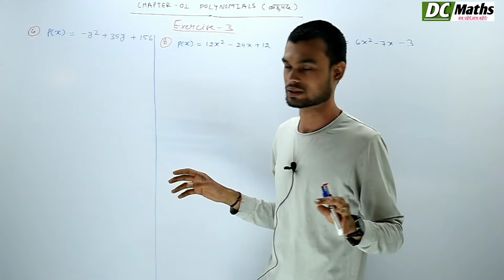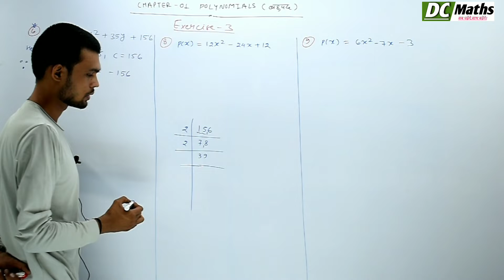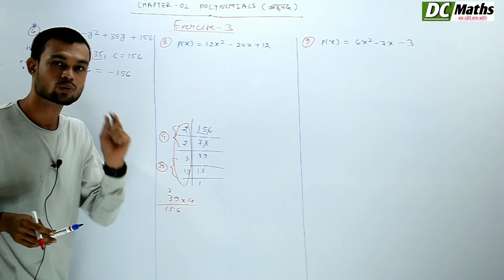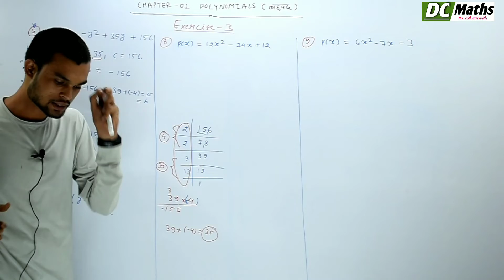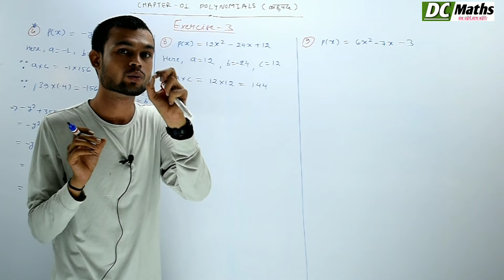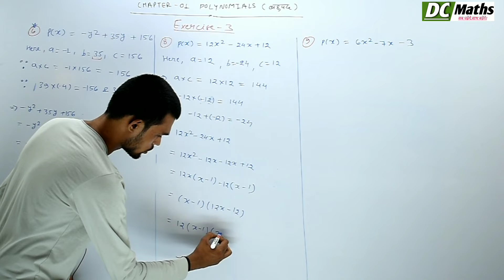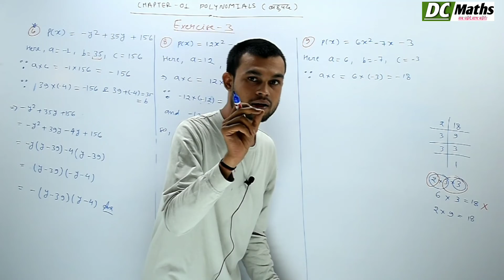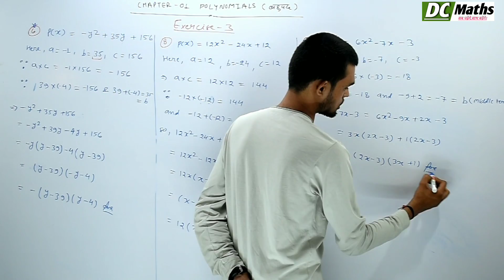CG Board |10th maths| Chapter-1 बहुपद [Polynomials | Exercise- 3| By Dagesh Kumar [CGBSE 10TH]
in this video i will going to discuss about cg board class 10 maths chapter 1 polynomials ,exercise 3 with concept of factoring polynomials or factorisation of polynomials by splitting the middle term method and so many things about polynomials.

00:00 intro
00:16 solution of exercise 3(que. 6)
07:58 solution of exercise 3(que. 8)
11:25 solution of exercise 3(que. 9)

is video mein main cg board class 10 chapter 1 polynomials ke bahupadoin ke gunankhandan karna ko pure concept based par solve kiya hai. yahan maine exercise 3 ke question 6,8 and 9 ko aapke liye solve kiya hai.ye question apne aap me ek branded question hai jo ki teachers puchhna chahte hai. i hope yah video class 10 board exam ki taiyari karane wale students ke liye helpful rahegi. to support karana na bhule kyoki is channel par hum one by one class 10th ka pura course provide karane wale hain. please like, subscribe, share my channel.